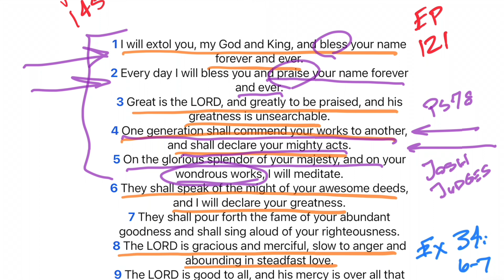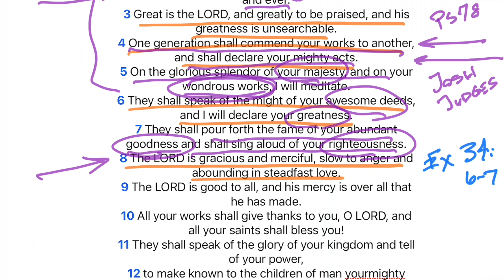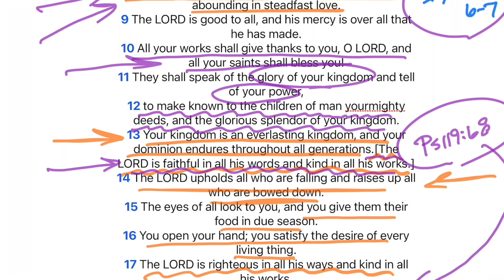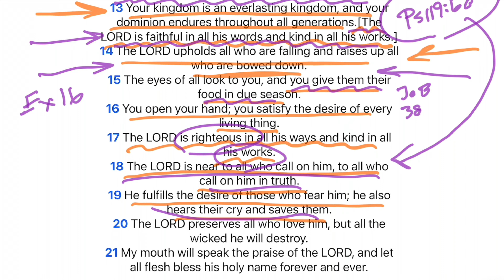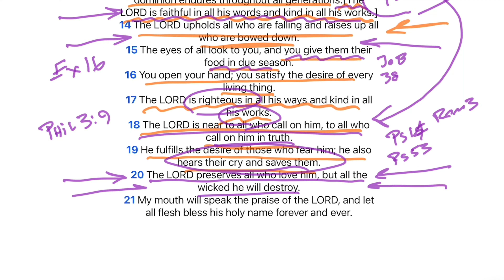Ep 121 Psalm 145 | Great is the Lord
"The Lord is gracious and merciful, slow to anger and abounding in steadfast love." If you're keeping track of these references back to Exodus 34, make a note of it here. I love how often this name of God shows up in the Old Testament. No, it isn't a hundred times, but it is certainly enough to be significant. It might do us well to memorize this short statement as a way for us to think about and talk about God. "What is God like? Great question. Well, he is gracious and very merciful. He is slow to anger and abounding in steadfast love." From this simple statement, we could leap into the depths of the gospel message of salvation, judgment, and redeeming love.

 "The Lord is faithful in all his words and kind in all his works." This is a difficult thing for us to consider sometimes. We wonder if the work of God is genuinely kind and good. "What about the flood?" someone might ask. We have to come to the place where we understand that it is in the nature of God to be good. He only does what is good and right. We need to adjust our view of what is good to match his view and not seek to conform him to our perspective. Revelation 18 deals with the destruction of spiritual Babylon, and chapter 19 immediately turns to the saints in heaven rejoicing over God's righteous victory. What God does is good. We must also remember we live in a sinful, fallen world where literally millions of wicked things happen every single day. But because God is good, he will deal with it. Remember, he is "slow to anger," but his anger against the wicked is coming.